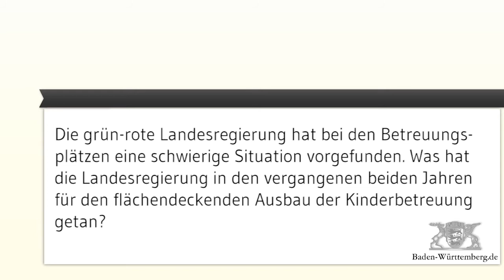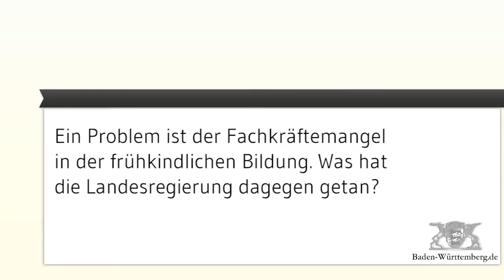Ausbau der Betreuungsplätze geht gut voran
Ab dem 1. August 2013 gilt der Rechtsanspruch auf einen Betreuungsplatz für Kinder unter drei Jahren. In Baden-Württemberg geht der Ausbau der Kita-Plätze gut voran. Die grün-rote Landesregierung tut alles dafür, ein ausreichendes Betreuungsangebot zu schaffen. Was genau? Das erläutert Staatssekretärin Marion v. Wartenberg im Video-Interview.